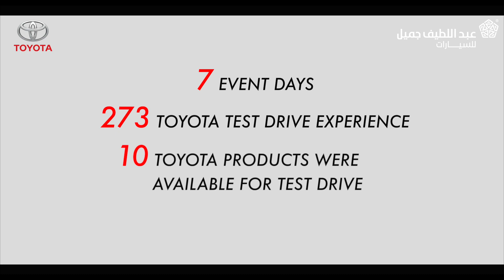Saudia City Compound Test Drive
TOYOTA test drives event for the residents and employees of Saudia City, which is one of the largest compounds in the kingdom housing over 10,000 people.